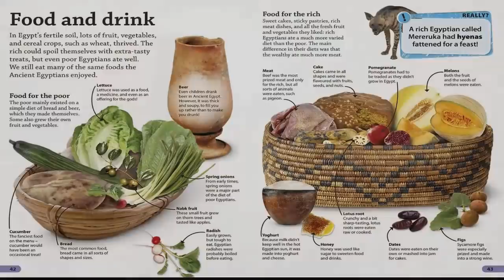Ancient "Hi-Tech" Temples Exposing Academias Lies?